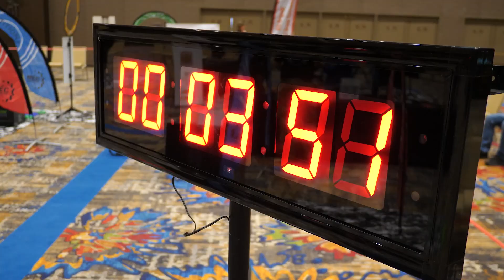JROTC Drone Tournament!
High school JROTC teams from across the West and Pacific Islands met in Reno for the 8th Brigade Drone Tournament! 53 teams attended, from Nevada, California, Alaska, Saipan, Pago Pago, and Samoa. Students build camaraderie and teamwork while piloting drones manually through obstacles, attempting to push objects to a goal, or exercising their coding skills by programming drones for autonomous flight. At the end, WCSD teams from Wooster and Hug High Schools were invited to the national drone tournament at Ft. Moore, GA. Congratulations to all JROTC cadets who came and competed!